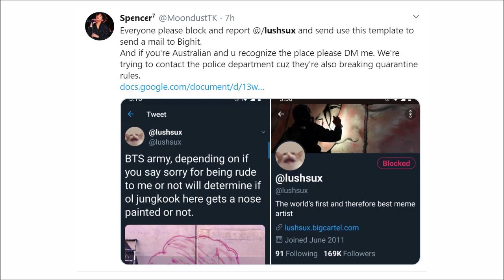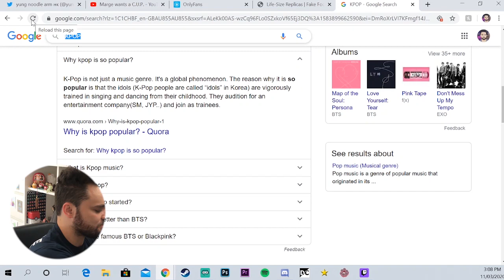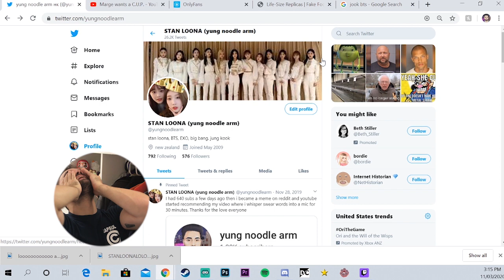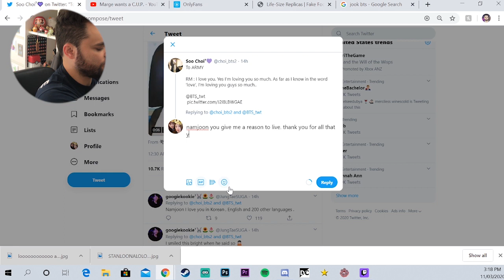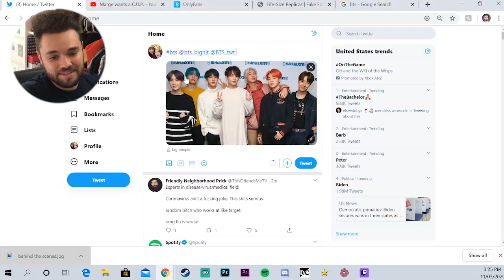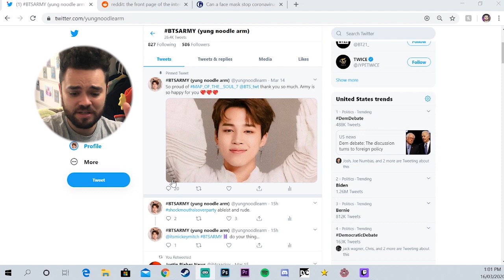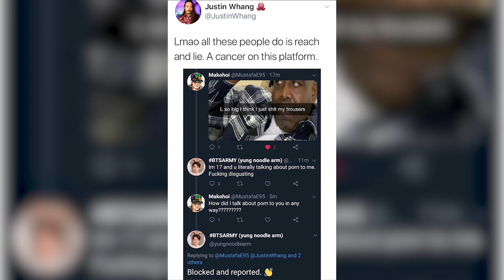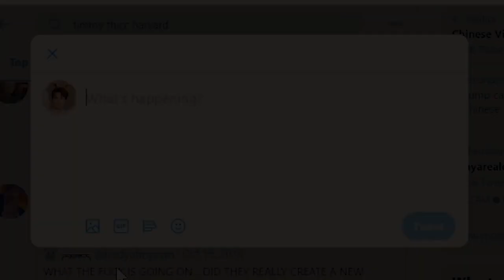I Pretended I Was A K-Pop Stan For A Week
hello i pretended i was a kpop stan for a week. it was a wild ride.